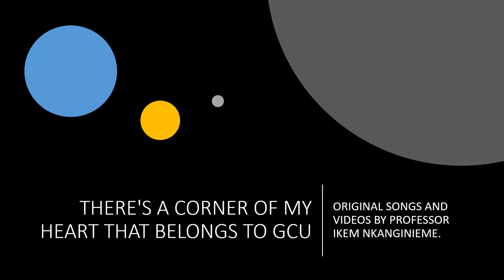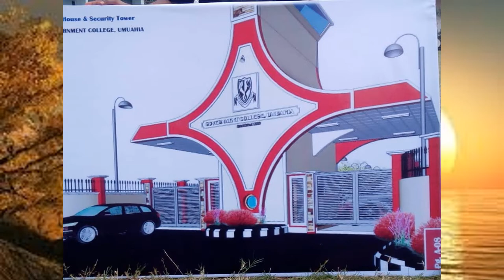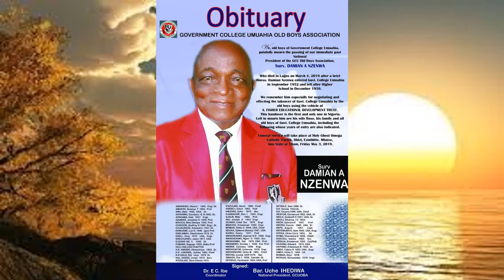THERE'S A CORNER OF MY HEART THAT BELONGS TO GCU.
THERE'S A CORNER OF MY HEART THAT BELONGS TO GOVERNMENT COLLEGE UMUAHIA, NIGERIA.